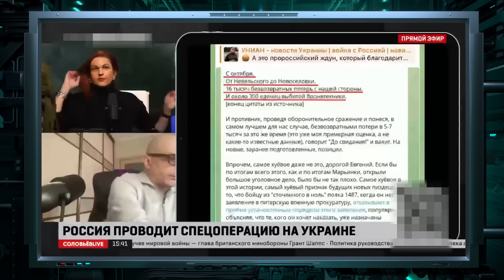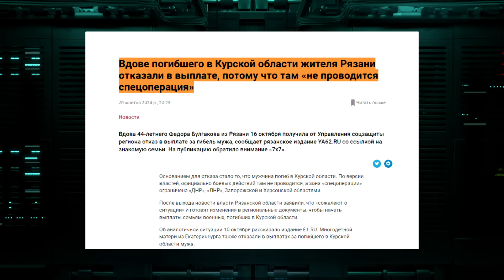Цілі підрозділи ПОПЕРЛИ ПРОТИ Путіна! КНДР вляпалася у війну! Алаудінов ЗАНИВ | Громадянська оборона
Що не ніч в Україні – то мопеди чи ракети. Коли мільйони людей живуть з усім цим постійно, то здається, що світла в кінці тунелю вже немає. На подібні болючі точки активно тисне ворожа пропаганда, просуваючи меседж, мовляв, жодних шансів і надій Україна не має.

Але насправді, якщо тверезо поглянути на нинішню ситуацію, то можна зробити очевидний висновок: тяжко зараз не тільки нам, а й противнику. І їхні проблеми вже не спроможна прикрити жодна пропаганда. Детальніше про це вже у сюжеті.

ГРОМАДЯНСЬКА ОБОРОНА

АНТИЗОМБІ